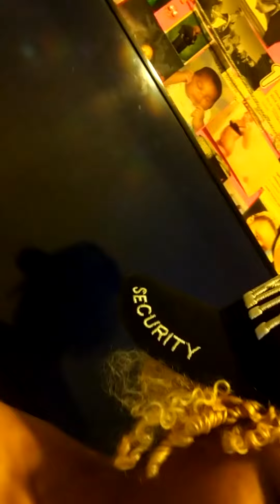July 4, 2022